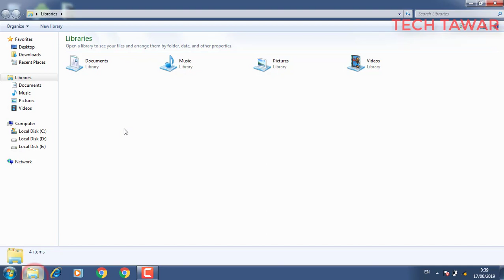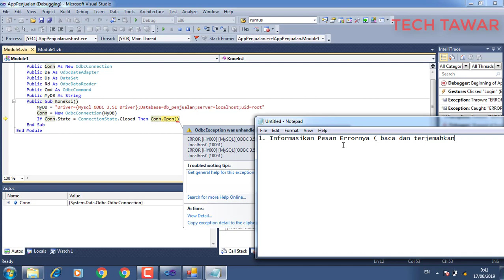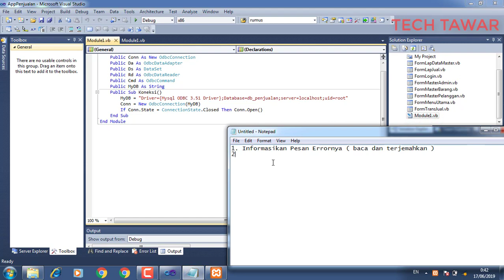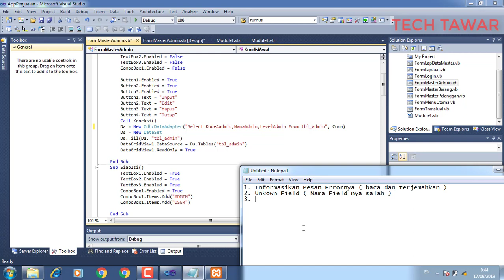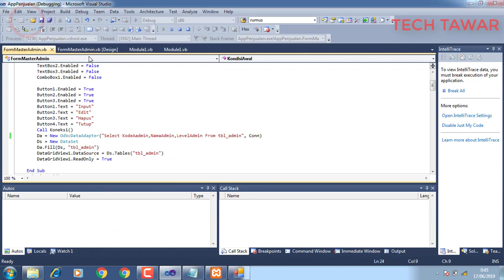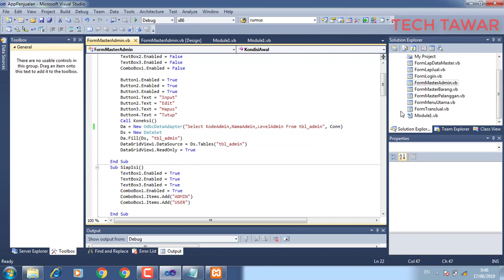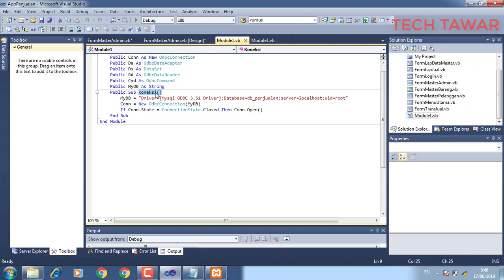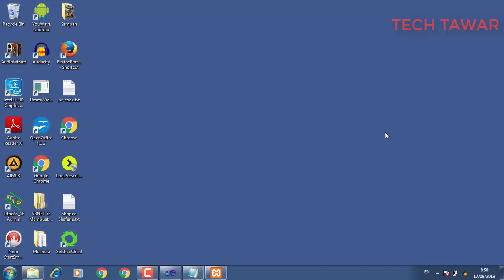Cara Membaca dan Mengatasi Pesan Error Pada VB .NET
Pada video kali ini saya akan memberikan tutorial untuk membaca dan menghandle pesan error pada VB .NET, sebagai seorang programmer error pasti jadi makanan sehari hari.. baik pemula maupun senior pasti akan menemukan error. nah divideo ini saya akan panduan untuk menghandle pesan error untuk pemula ya...

Semoga bermanfaat, jika video ini bermanfaat silahkan komentar di bawah